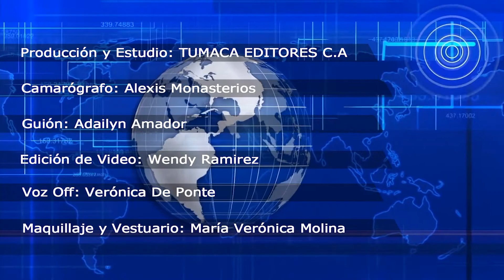Personas vacunadas pueden viajar sin presentar requisitos especiales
Nacionales:
Muere policía tras el ataque de un vehículo en el Capitolio

Locales:
DeSantis firmó orden que prohíbe el uso de pasaportes de vacunación

Internacionales:
Cadena perpetúa para hermano del presidente hondureño por narcotráfico

Deportes:
¡Regresó el béisbol!  arranca la temporada 2021 de la MLB

Espectáculos:
Episodios inapropiados de Bob Esponja fueron eliminados de transmisión